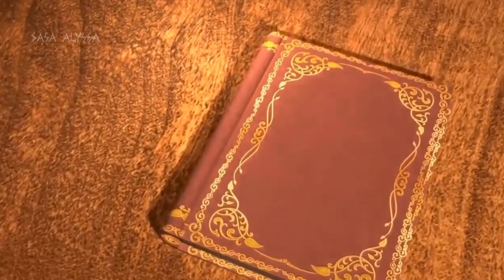PERFECT WOMAN | short movie animation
Application that i use
1. Procreate for drawing and make animation
2. Inshot for video editing and sub
3. Veescope live for green screen editor

Credit
Song:
1. Sleeping beauty title sequence
2. A dream is a wish your heart make “cinderella”